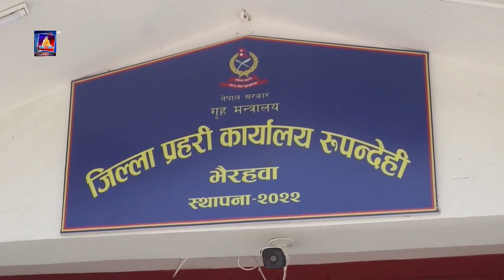रुपन्देहीको भैरहवामा सञ्चालित जेल रेष्टुरेन्ट एण्ड बारलाइ प्रशासनद्वारा बन्द ।